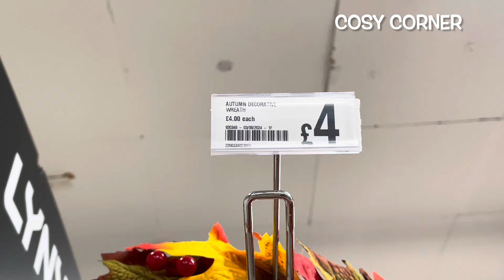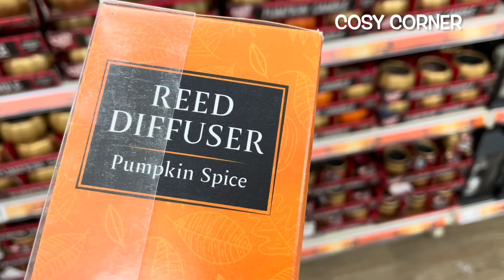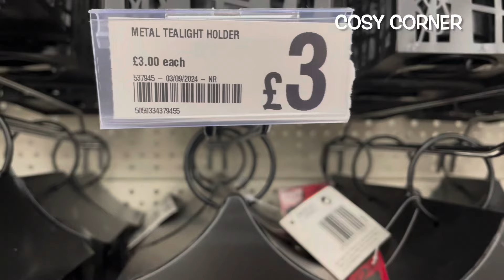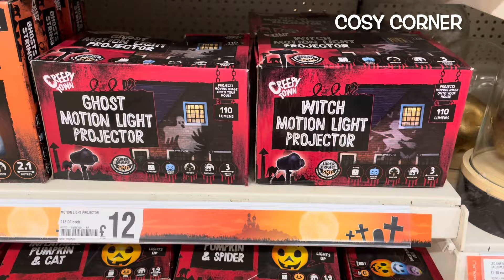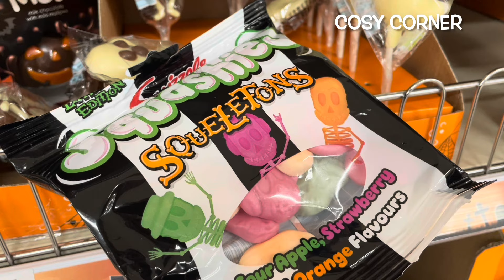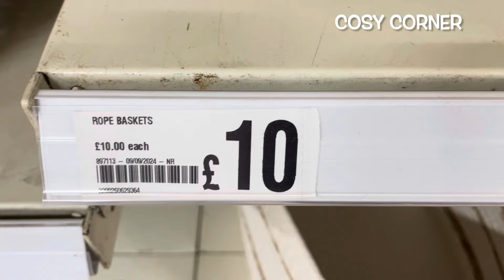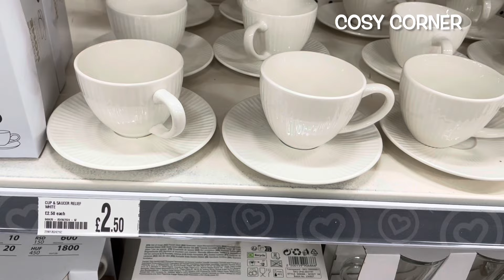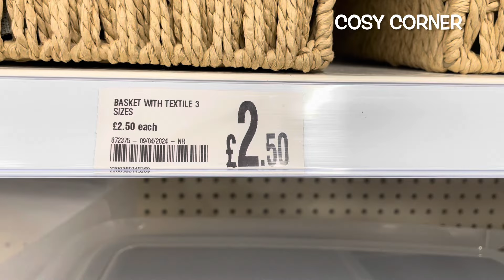🍁NEW IN POUNDLAND‼️ AUTUMN 2024 👻 COME SHOP WITH ME IN POUNDLAND | SEPTEMBER 2024 | COSY CORNER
Come shop with me in POUNDLAND and let’s checkout what's new in for Autumn & Halloween 2024 in their homeware / home decor range. 🧡👻 (September 2024)

If you want to update / refresh your home / garden for Summer / Autumn 2024 then Poundland is the perfect place for home decor / garden accessories.

So grab a hot chocolate / pumpkin spice latte, make yourself super cosy, relax and enjoy the Poundland tour

Carol ❤️❤️